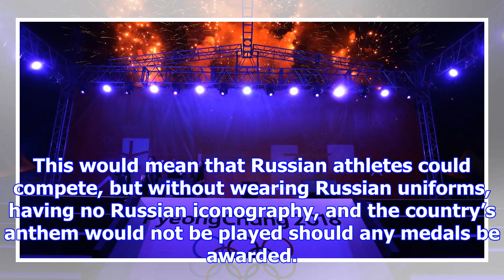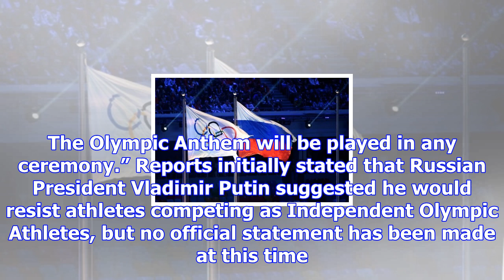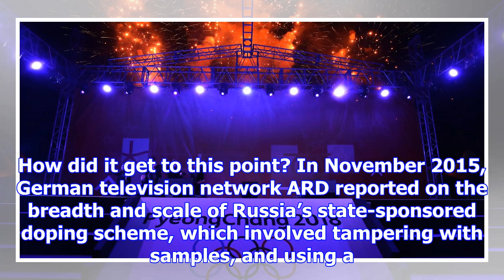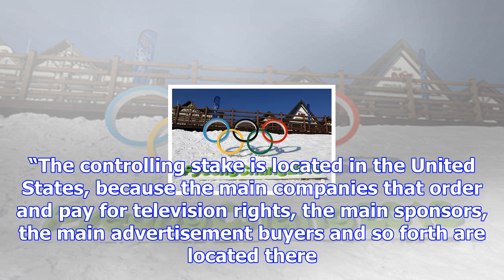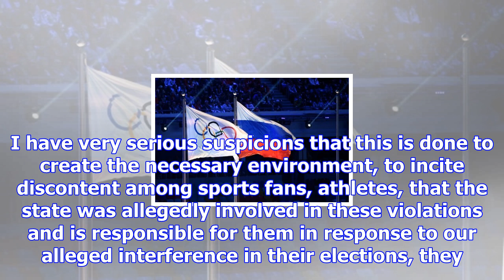Ioc bans russia from 2018 winter olympics following doping scandal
The International Olympic Committee (IOC) has banned Russia from the 2018 Winter Olympic Games in Py...